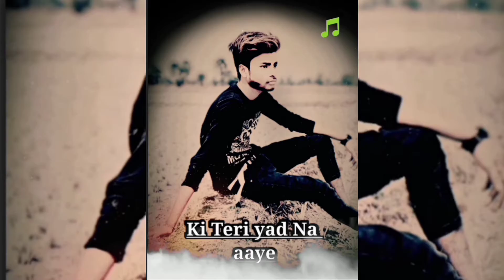Hindi love story status video 2021